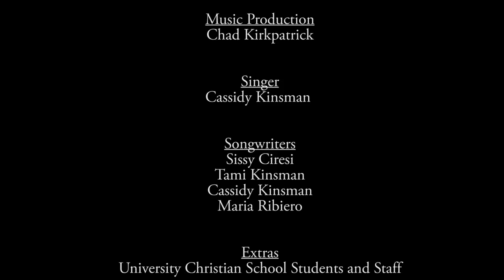University Christian Music Video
UC IS MORE THAN A SCHOOL!